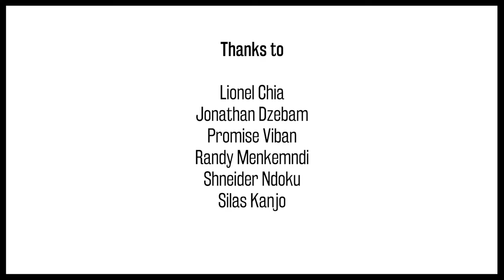Cameroonian Perspectives: German Bread (3/8)